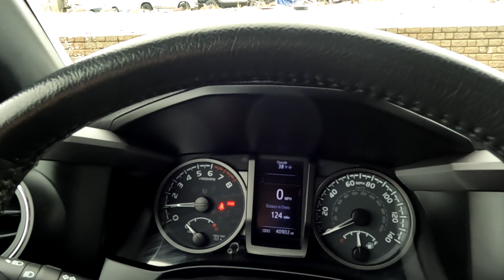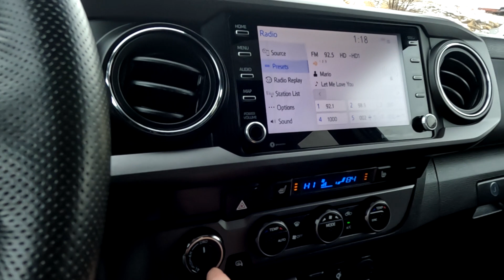2020 Toyota Tacoma TRD PRO For Sale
Tacoma TRD PRO 4X4, 41k mi., $46,400 Retail value, Branded title
+ Heated leather front seats
+ Sunroof
+ Navigation
+ Bluetooth
+ Blind spot monitor
+ Alloy wheels

NEW LOCATION 215 West 500 North North Salt Lake, come see our huge showroom and check out some of the best inventory at the lowest prices in the nation!

FOR THE BEST CUSTOMER SERVICE: please call/text ahead of time and/or make an appointment for your TEST DRiVE.

TEST DRIVE POLICY: you must have a valid driver’s license, proof of insurance and at least 25 years old to solo test drive a vehicle. We reserve the right to determine which vehicles are eligible for solo test drives. High performance vehicles require the accompaniment from a salesperson.

OUR CLAIM TO FAME --  We have the lowest prices in the nation. Compare our prices nationwide, we will meet or beat any comparable vehicle. We are one of the only dealerships to do a walk-a-round video so you can view your vehicle online.

BUY REMOTELY  -- Buying a car sight unseen with GUARANTEED SATISFACTION is what we do best. We ship nationwide and have satisfied customers all over the country. Just follow these easy steps:

Learn all about the vehicle's history by viewing the online video and third party Bluestar inspection. A link is provided on our website to the video, Bluestar inspection and window sticker price.
Contact our sales staff to have any of your questions answered.
Ask whether your vehicle is eligible for a factory-like warranty.
Request a quote on shipping to your destination.
Discuss financing option with a finance manager
Get your loan approved or wire your funds if you’re paying cash.
Have your vehicle shipped or fly in and take a road trip.

THIRD PARTY INSPECTION/TRANSPARENCY --  So you can rest assured your vehicle is running in excellent condition we perform a Bluestar inspection on most of our vehicles. You can view that inspection on our website. If there are repairs that need to be made, be assured we are in the process of getting them fixed. The inspection goes up within the first few days of listing and repairs are done subsequently until we achieve a good rating on your car. We disclose any demarcation or imperfection by sending you close up pictures so that when your car shows up on your doorstep you know what to expect.

WARRANTY AVAILABLE -- All of our vehicles under 75,000 miles qualify for our Peace of Mind service contract; where you can receive extended coverage at an affordable price, get incredible customer service and responsive solutions. On occasion a third party company may suit your needs better, in which case we have 2 we work with. We have warranties available for almost every vehicle!

FINANCING -- We offer some of the best lending options in the nation. To find out if you qualify, fill out our credit application You may use our loan calculator to figure your payment.

POLICIES -- List price does not include tax, title, licensing, doc fee and shipping.

Truck